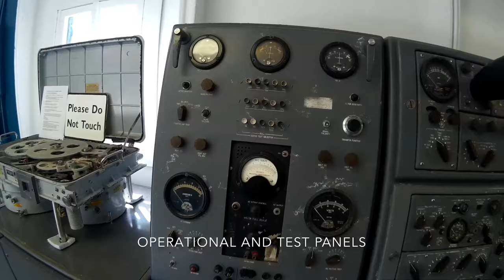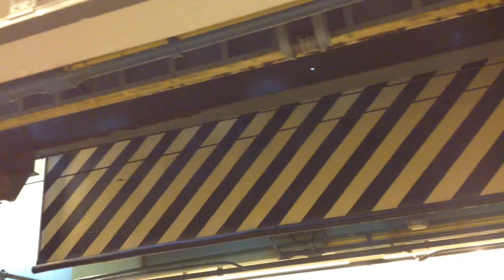Nike Nuclear Missile Launch Demonstration and Site Tour - Last Functioning Site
SF-88, The last functioning Nike Hercules Nuclear Interceptor Missile site in the world, located North of San Francisco, California.  Watch to see the launch facility, including the silo and the launch demonstration, complete with missile prep.  EDIT: SEPT 2020 - It has been such a pleasure to read and see the comments from fellow veterans regarding their experiences - Thank you all for your service!